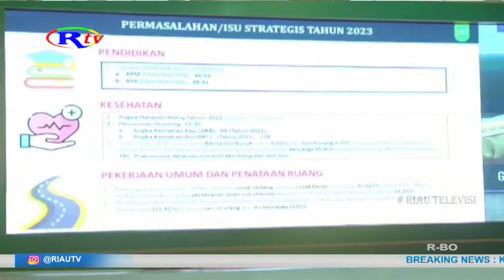PEMPROV GELAR FORUM KONSULTASI PUBLIK RANCANGAN RKPD 2023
Gubernur Riau Syamsuar, Memimpimpin Forum Konsultasi Publik Rancangan Awal Rencana Kerja Pemerintah Daerah (Rkpd) Tahun 2023. Pelaksanaan Forum Konsultasi Publik Ini, Merupakan Amanah Peraturan Perundangan-Undangan Yang Berlaku Setelah Perubahan Rencana Pembangunan Jangka Menengah Daerah (Rpjmd) Provinsi Riau, Yang Telah Di Sahkan Oleh DPRD Provinsi Riau.